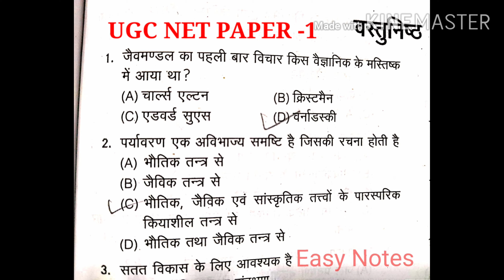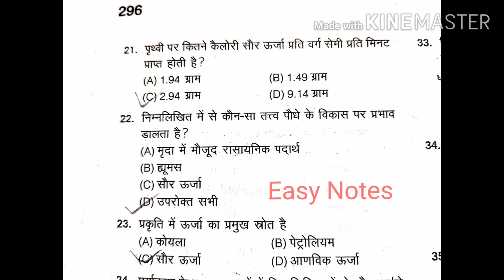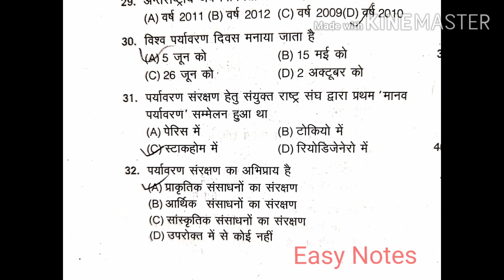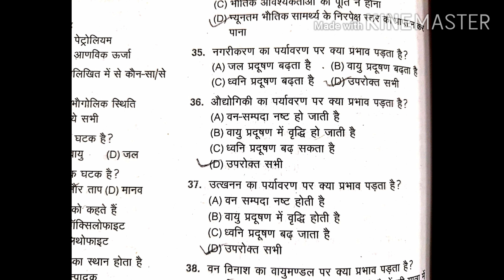NTA UGC NET EXAM 2020 FIRST PAPER PREPARATION ENVIRONMENT TOPIC MOST EXPECTED QUESTIONS MCQ